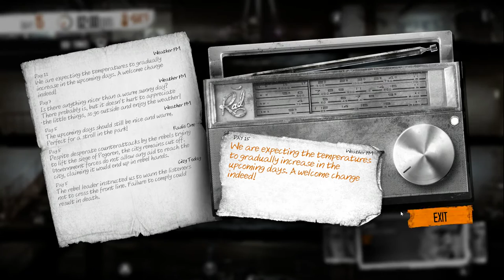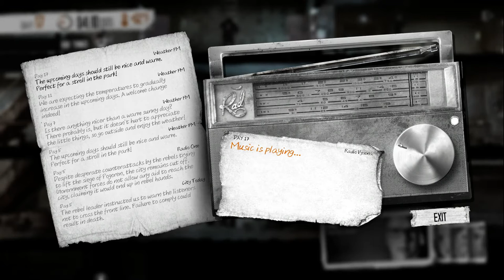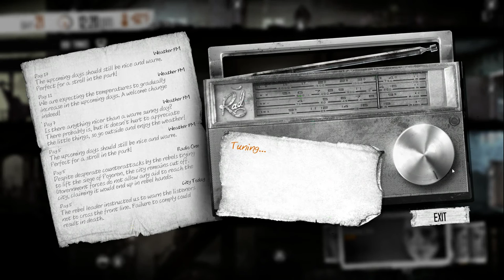Let's Play This War of Mine | #8 Sneaky NPCs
Video: #8
Party: Katia, Emilia, Zlata, Roman
Day 13: In which I nearly have a heart attack. Where did HE come from??

Game content copyright 11 Bit Studios and shared here with permission. Commentary content copyright Ana Mardoll.